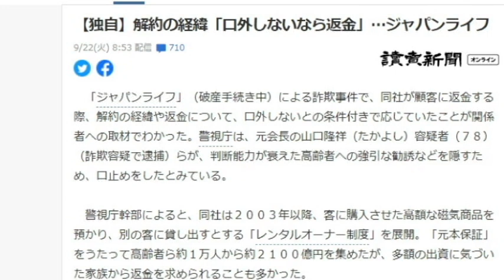【隠居TV】解約の経緯「口外しないなら返金」…ジャパンライフ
解約の経緯「口外しないなら返金」…ジャパンライフ

「件名：速稼塾（あなたのお名前）」